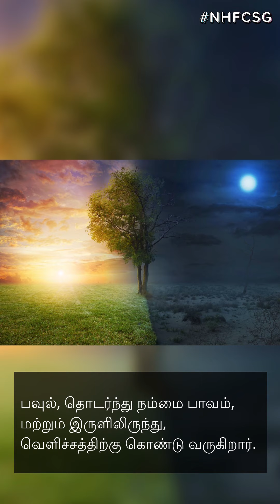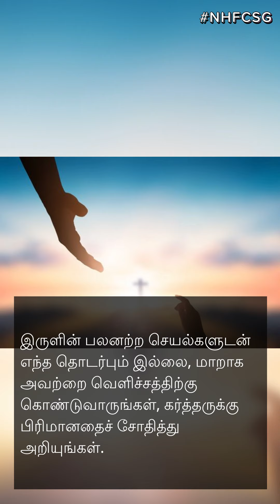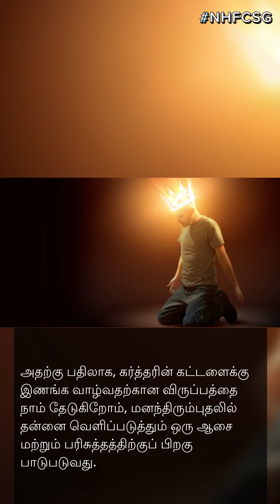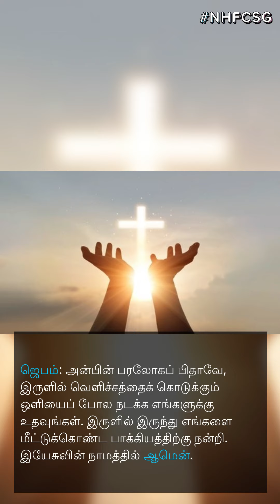New Hope Family Church Tamil Devotion - அந்தகாரத்திலிருந்து வெளிச்சமாகுதல்